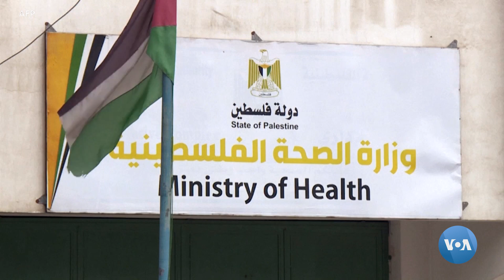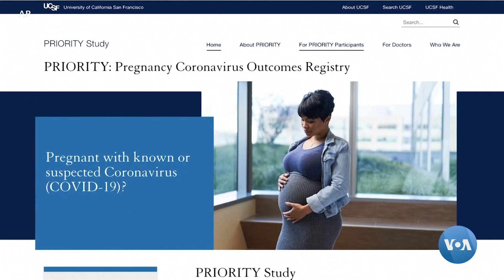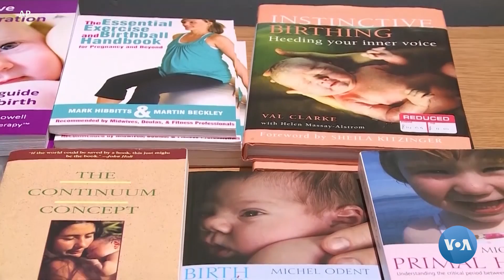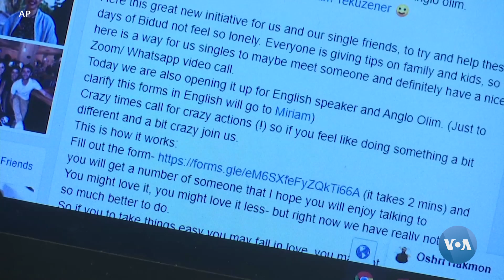Xalqaro hayot – 1-aprel, 2020-yil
- Tolibon Afg’onistonda koronavirusga qarshi kampaniya olib bormoqda
- Falastinliklar koronavirus epidemiyasi kuchayishidan xavotirda
- Kaliforniyada dala kasalxonalari tashkil etilmoqda
- Homilador ayollar koronavirus ta’siridan xavotirda
- Isroilda karantindagi odamlar uchun tanishuv xizmati